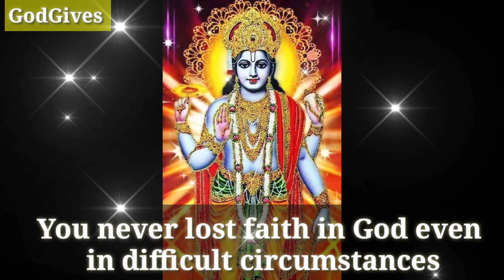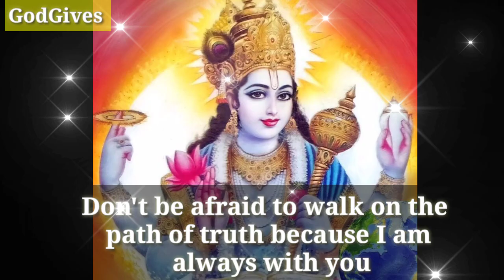888👁️🔱 Vishnu ji 👉☑️ "the test of your patience is over"🕉️👉 Don't ignore me☑️🛑 GodGives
888👁️🔱 Vishnu ji 👉☑️ "the test of your patience is over"🕉️👉 Don't ignore me☑️🛑 GodGives

Vishnu ji Says - Shri Vishnu says Today my child.

1111🕉️bajrangbali ne pukara hai tumhe🔴dont ignore him💯message of lord hanuman💥@jyotishgyaan,jyotish gyaan,jyotish,lord hanuman,bajrangbali,green tara mantra,hanuman,hanuman ji,aaj ka rashifal,kumbh rashi,tula rashi,dukan ki bikri badhane ke upay,tarot card reading in hindi,dukan mein barkat ki dua,396 manifestation technique,angle numbers,love vibration kaise send kare,apsara sadhana,555 technique love of attraction,1176 angel number,kinnar,jyotish gyan